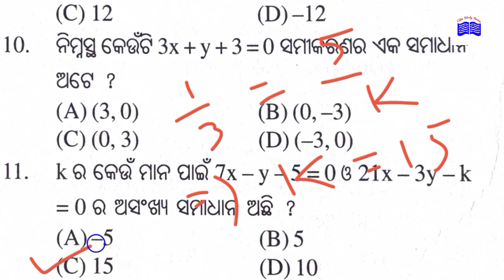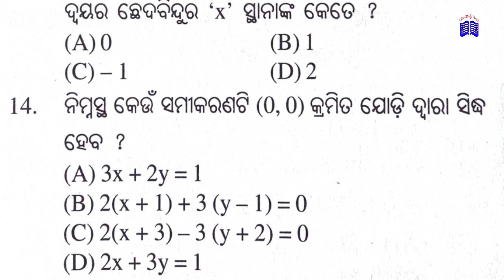class 10 algebra MCQ QUESTIONS chapter-1 । ସରଳ ସହସମିକରଣ ।